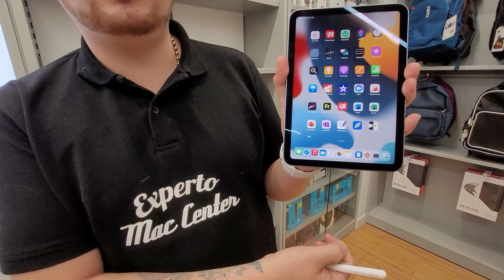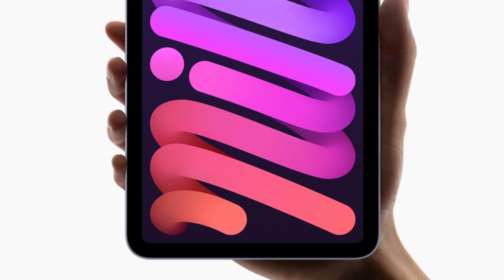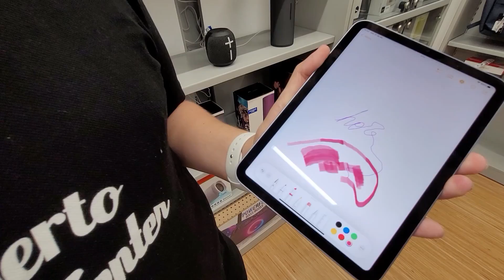Entrevistas T&T | Llega el iPad Mini a Mac Center Colombia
Hace poco llegó a Mac Center, el nuevo iPad Mini de 6ta generación y en una edición más de Entrevistas T&T, compartimos con ustedes una entrevista realizada a Sebastián Moreno, Gestor de Experiencia de Mac Center, quién nos explicó más de esta nueva tableta y sus funcionalidades más relevantes.

Entrevistas T&T es un esfuerzo de Technocio y Tecnogus.